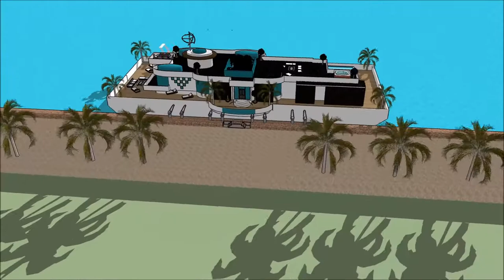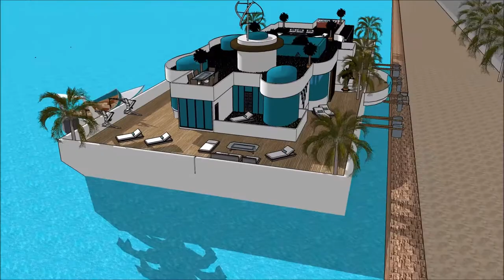Rumah apung terapung banyuwangi air Sketchup modern rumah minimalis dunia arsitektur belanda youtube